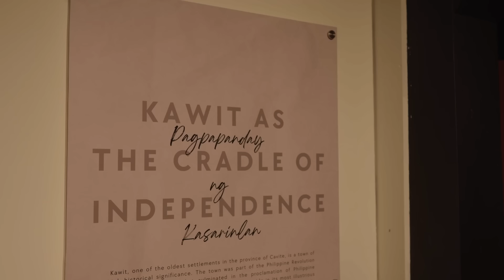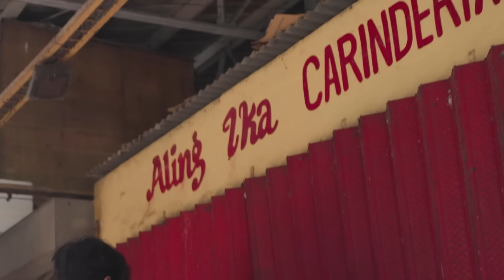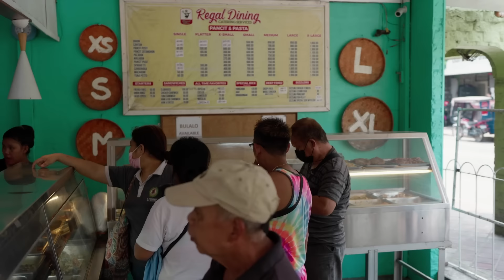The Best of Cavite Food with Erwan Heussaff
Cavite is one of the most underrated cities in the Philippines. Erwan Heussaff is going on a historical food trip with Ige Ramos—an award-winning food writer, culinary historian, and a true-blooded Caviteño. What makes Cavite truly special is its role in the Philippine Independence and its strategic location which made it an integral trading post and then one of the most important ports of the then Galleon Trade during the Spanish occupation of the country.

Join us on this memorable and exciting food crawl as we sample tasty dishes like “Kasilyo” (local white cheese), “Bibingkoy” (glutinous rice cake), Adobo Seca, Kare Kare and many more!

Erratum [as of 07/23/2023 6 pm]

16:46 - We apologize for the confusion, the name on this slide should be Chimboy Poblete. Thank you!

Locations:
Malen's Restaurant - 9025 Magdiwang Hwy, Noveleta, Cavite
Cavite City Public Market -  494 Molina, San Roque, Cavite
Cantina De Tita A - P. Burgos Ave., Cavite
San Roque Parish Church - P. Burgos Ave, San Roque, Cavite
Regal Dining Catering and Restaurant - 60 P. Burgos Ave, Santa Cruz, Cavite
Aguinaldo Shrine - Kawit, Cavite

Special thanks to:
Ige Ramos
Dina Santiago
Arnel Beruete
Agnes Poblete
Chimboy Poblete
Cons Poblete

Jump to:
(0:00) Intro
(1:37) Malen's Restaurant
(4:59) Cavite City Public Market
(9:48) Aling Meling
(10:54) Pat's Cake House
(12:32) City Tour, Regal Dining
(16:12) Cantina De Tita A
(21:30) Outro